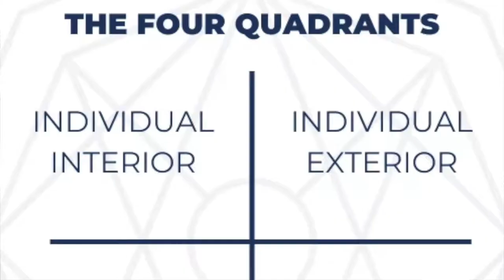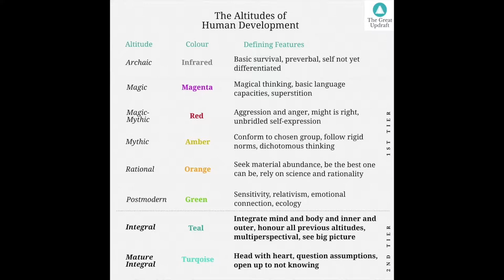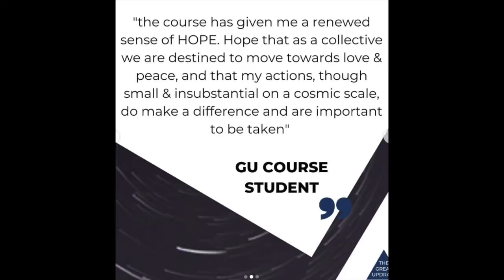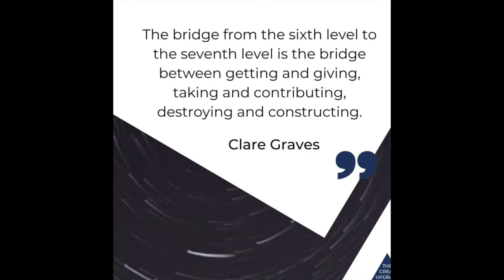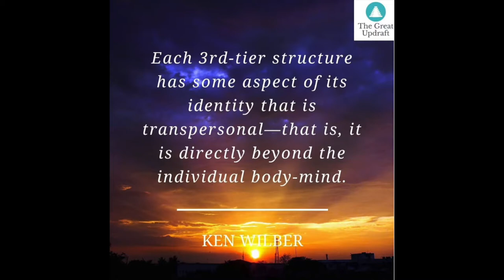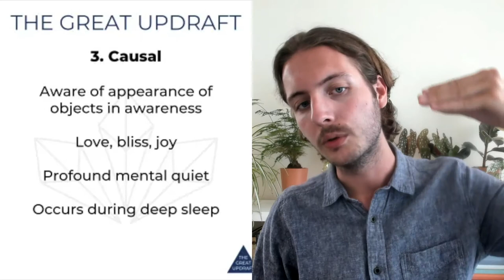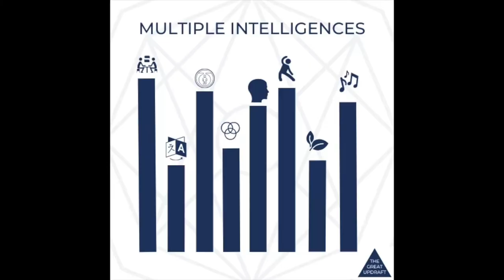Understand Ken Wilber's AQAL Model: Introducing Integral Theory | Deep Psychology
This is an introduction to the AQAL framework from Ken Wilber's Integral Theory in the context of self-transformation. We cover the four quadrants, lines, levels, states and types, along with how my work fits into this model.

This is the most holistic model of reality and human psychology I know of. Learn the pillars of Wilber's AQAL framework from Integral Theory and how you can use it to boost your self-improvement efforts.

00:00 Welcome
00:27 AQAL & Application to Self-Improvement
03:27 AQAL Basics
03:50 All Quadrants
08:45 All Levels
14:21 All Lines
15:37 All States
19:07 All Types
20:34 Grow Up, Wake Up, Show Up, Clean Up, Opening Up
23:25 The Great Updraft & AQAL
26:48 The Big Picture
28:04 Wrap-up